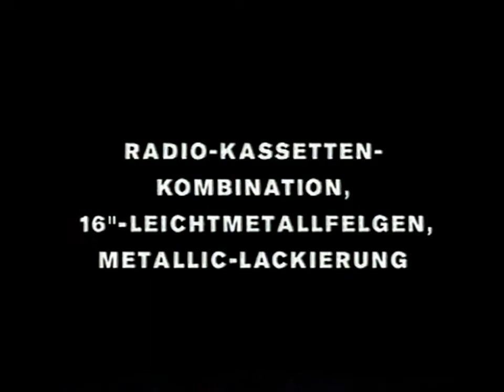Nissan Primera Family Werbung 2000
Nissan Primera Werbung